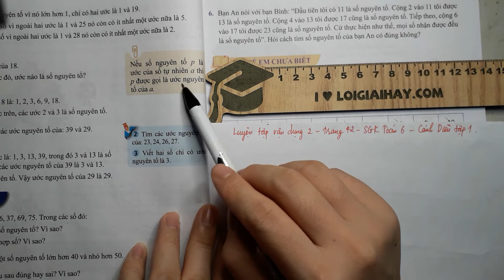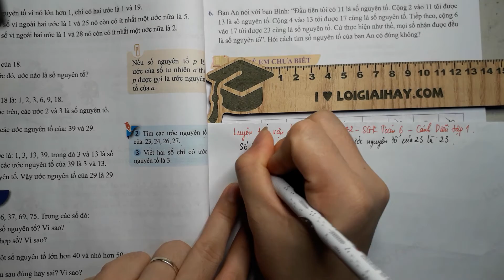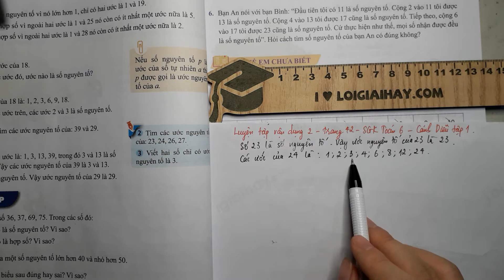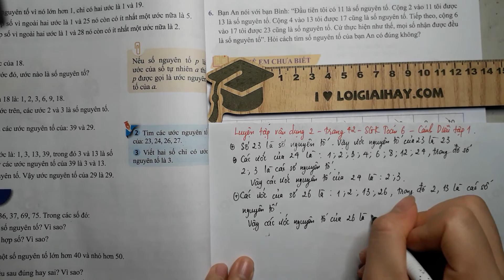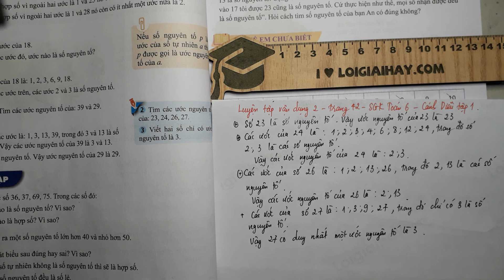Luyện tập vận dụng 2 trang 42 SGK Toán 6 Cánh Diều tập 1.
Trả lời Luyện tập vận dụng 2 trang 42 SGK Toán 6 Cánh Diều với lời giải chi tiết, ngắn gọn nhất sẽ giúp các em nắm bắt các kiến thức cơ bản và nâng cao một cách nhanh nhất Xem chi tiết lời giải tại đây